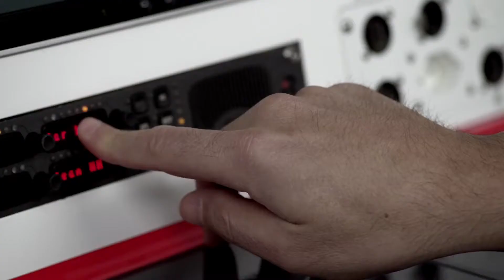Entretien avec Jean-Louis Moncet avant le Grand Prix de Hongrie 2013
Retrouvez dans cet entretien avec Jean-Louis Moncet, le point sur les essais privés de Silverstone et la valse des transferts. Enfin profitez de l'analyse de notre spécialiste sur le circuit du Grand Prix de Hongrie 2013.